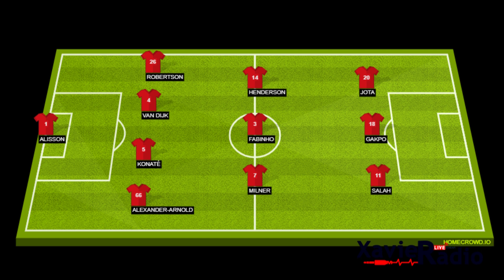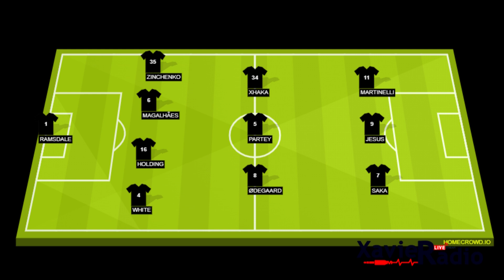Liverpool vs Arsenal Preview, Prediction, Probable Lineups, Tactics, Team News & Key Stats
For Latets News In uGanda and Abroad